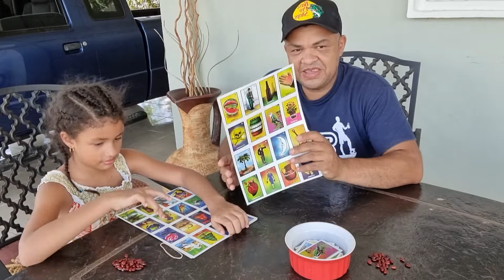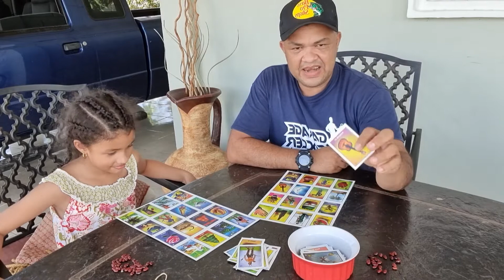Juegos sanos para disfrutar en familia. Juego de Loteria algo muy tradicional.